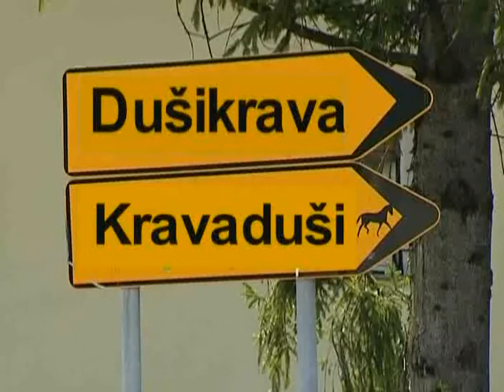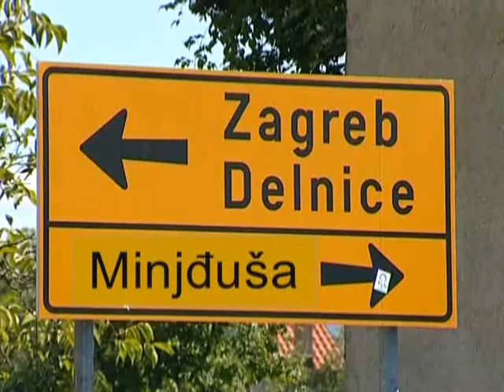Ljubav je na selu Bijelih Udovica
| Bijele udovice su posjetile Sulia koji živi u Dušikravi i Baću iz Minjđuše te su ih predstavili u rubrici 'Ljubav je na selu' i pokušale im naći partnerice, a ispalo je da su kandidati stvarno poželjni ženici | Iz emisije In Magazin, 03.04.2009.